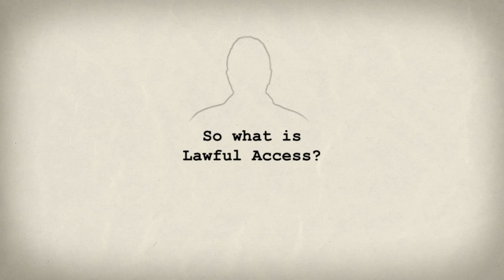The cost of online spying: Your privacy and your wallet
- Would you want up to three billion dollars of your country's tax dollars spent on Vic Toews' online spying plan? How would you feel if Public Safety Minister Vic Toews had already quietly set aside your tax dollars for the scheme?

This isn't a hypothetical question. Despite media stories saying the bill will die, just last week Vic Toews arrogantly proclaimed that the government is still "intent on proceeding" with his unpopular warrantless online spying bill. And he just set aside millions of your tax dollars to pay for it.

To push back, we're launching a viral video—a new tool to help you educate as many Canadians as possible about this costly online spying scheme. We know from experience that when people get informed and get vocal en masse, we win.